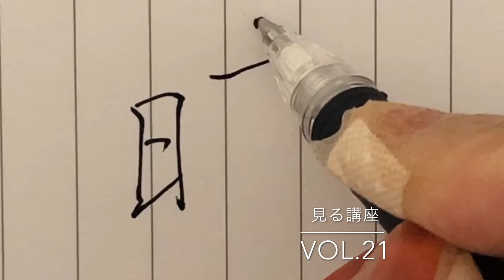【時】見る講座VOL.21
時

日編は薄く、２画目の折れの前と４画目は平行にならないようにします。
「寺」の字、上の土部分は漢数字の「二」のようにソル方向で線の雰囲気を変えましょう。
最後のハネからの点は、つながりが感じられるように打ちます。

関連動画